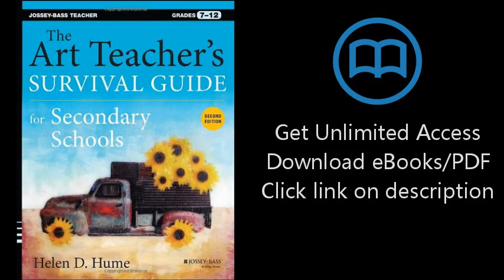The Art Teacher's Survival Guide for Secondary Schools: Grades 7-12